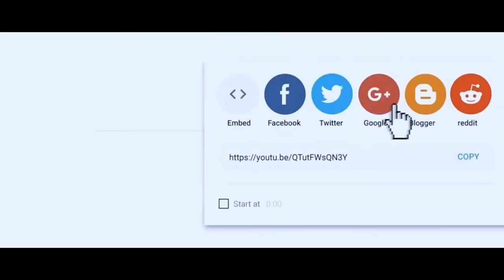Poukisa Papa | Epizod 2